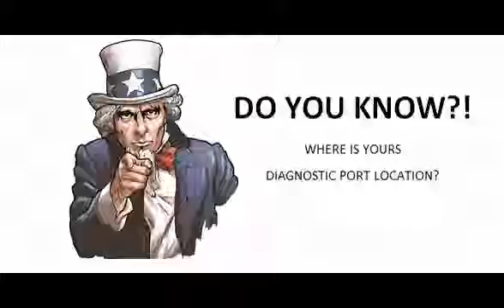Mercedes 100 1991 09 1995 12 Diagnostic Obd Port Connector Socket Location Obd2 Dlc Data Link 890